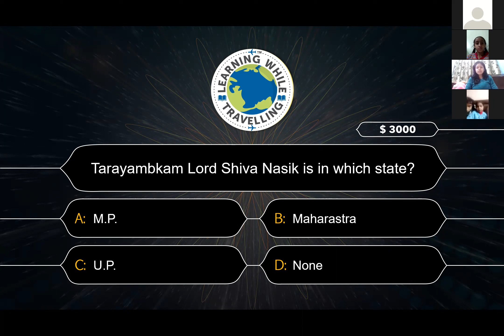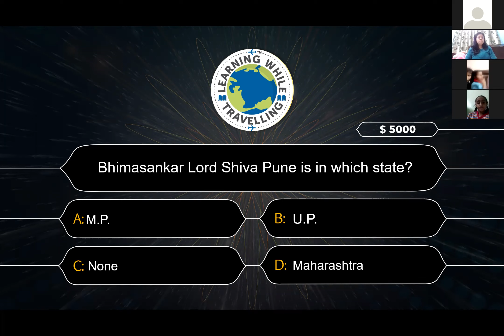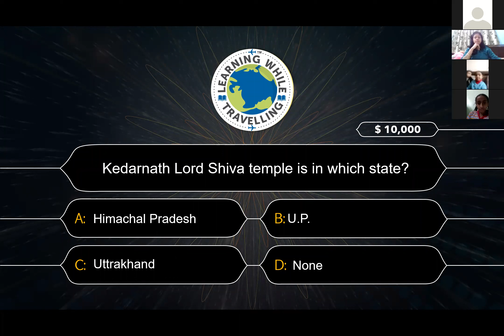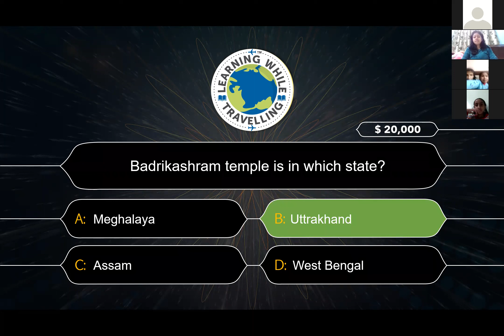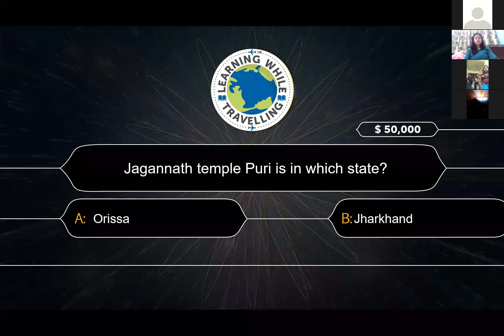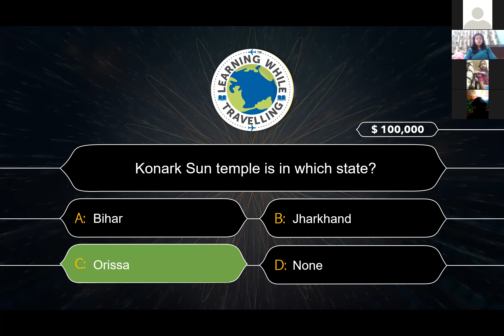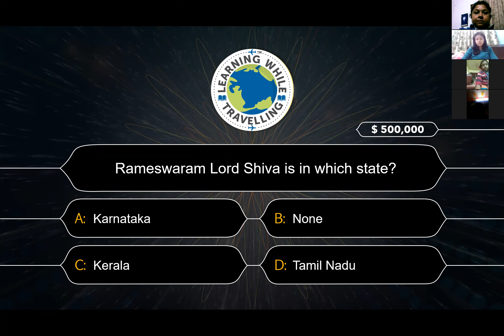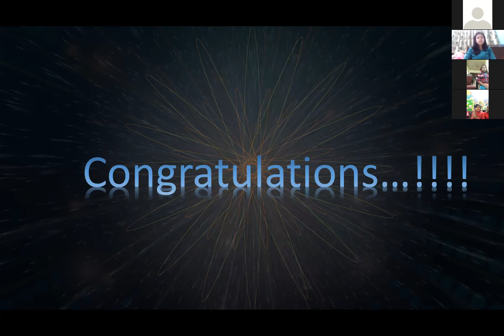20220124 LWT Academy KBC by Anshu